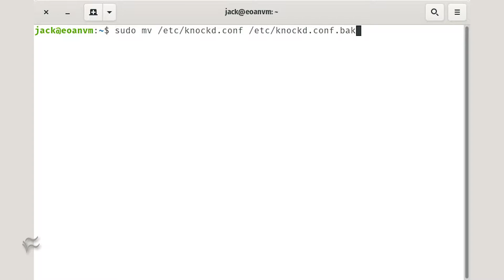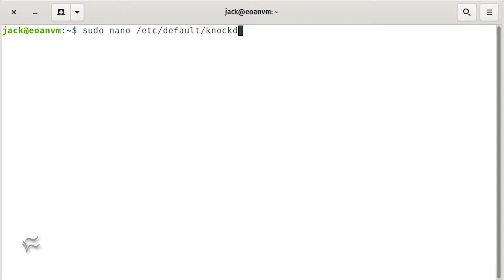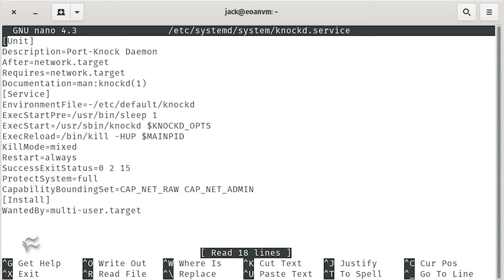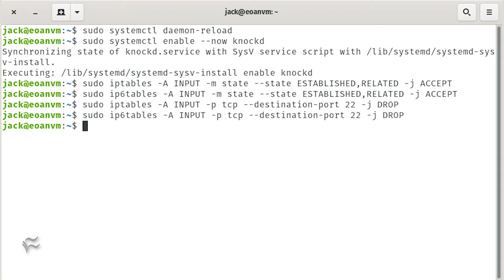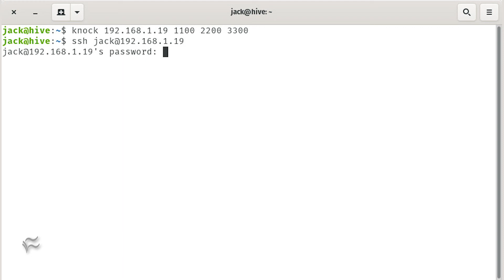How to obscure open ports with knockd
Jack Wallen explains how to obfuscate SSH login with port knocking.